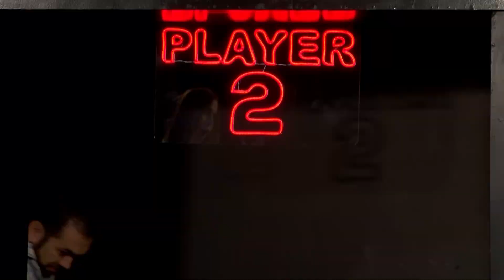D'artañan se enfrentó a Janma en un duelo a capela | Versus Musical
Los artistas se enfrentaron a un duelo a capela con sus más recientes éxitos en la tarima de versus. Por un lado, D'artañan nos puso a gozar con el tema Party. Por el otro lado, JanMa que presenta 'blue'.